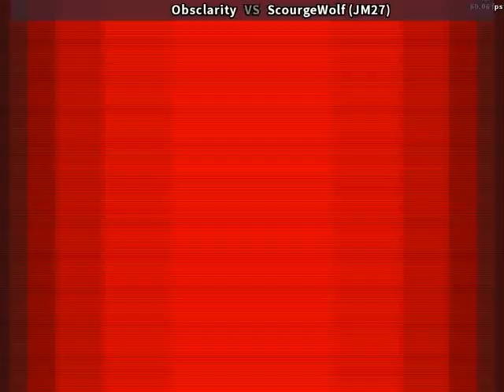Vampire Savior (Fightcade 2): JokerMiles27(Jon Talbain/Jedah) VS Obsclarity(Bulleta) UnRanked